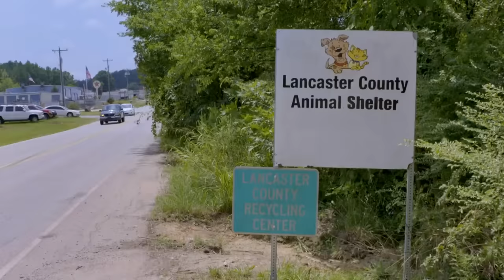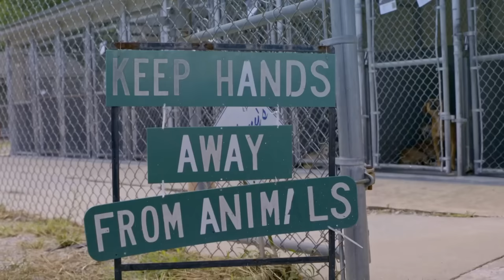Aggressive Dog Risks Being Euthanised Unless Dog Rescuers Can Help Him | Pit Bulls & Parolees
Tia Maria gets word of a husky in South Carolina that is aggressive towards the shelter staff, and the poor dog now risks being put down unless Tia Maria and her team can change its behaviour.